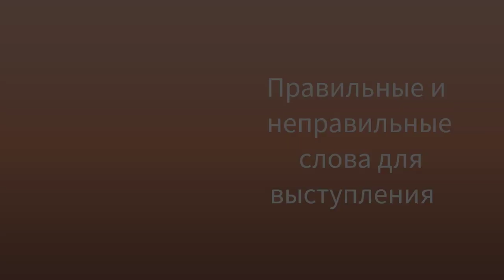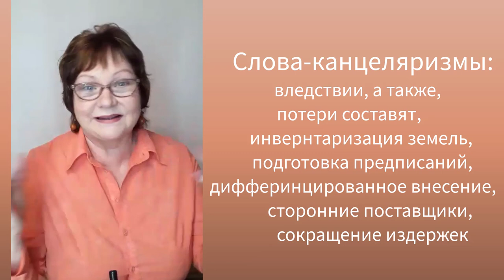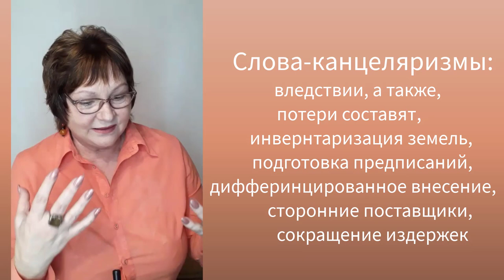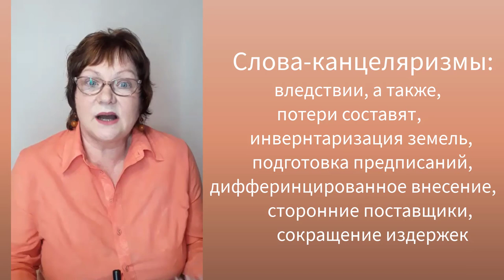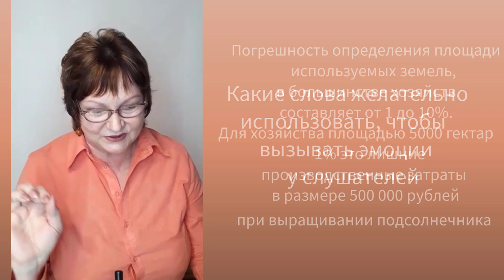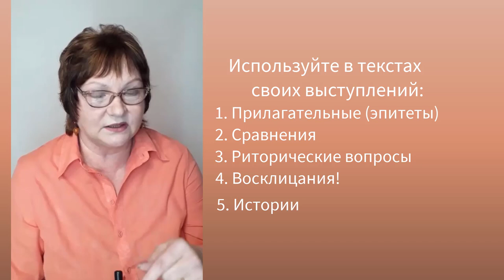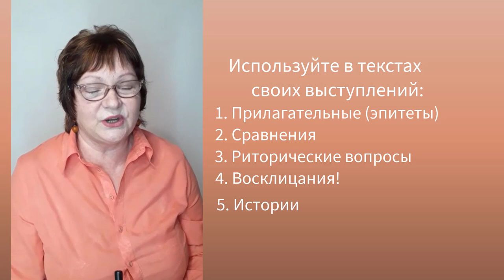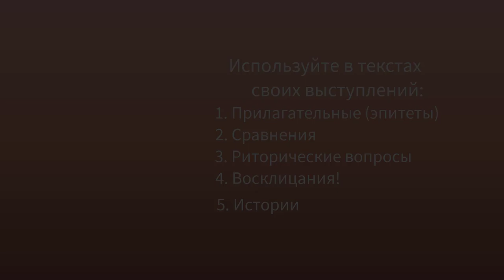Правильные и неправильные слова для выступления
ДО/ПОСЛЕ работы над текстом выступления. Для профессионалов не редкость "сухая", изобилующая терминами и канцеляризмами речь. Даже читать такую презентацию компании или специалиста скучно. А уж тем более, слушать!

Ко мне обратился молодой руководитель малого предприятия, оказывающего услуги в области с/х. Во время знакомства он признался, что чувствует себя во время нетворкинга, переговоров и выступлений скованно. Я посмотрела видеозапись с его выступлением - он не улыбнулся ни разу, эмоций ноль, с паузами - беда!

А слова: вследствие, потери составят, инвентаризация земель, подготовка предписаний, дифференцированное внесение, рентабельность, сторонние поставщики, сокращение издержек и другие подобные изобиловали в речи. Вроде и знакомые слова, но разве мы в разговоре их используем? Молодой, интересный парень, а разговаривает, как ходячая энциклопедия!

И это при том, что его слушатели кто? Агрономы и руководители сельских хозяйств…

Вот что мы сделали:
1. Подготовили текст презентации компании на понятном языке. О, богатый и могучий русский язык!
2. Включили в неё риторических элементы, чтобы она вызывала эмоции слушателей.
3. Перефразировали предложения с использованием цифр так, чтобы увеличить значимость пользы от услуги.

ДО:
Погрешность определения площади используемых земель в большинстве хозяйств составляет от 1 до 10%. Для хозяйства площадью 5000 гектар 1% это лишние производственные затраты в размере 500 000 рублей при выращивании подсолнечника.

ПОСЛЕ:
Ошибка при определении площади в большинстве хозяйств достигает 10%. Для хозяйства в 5000 гектар - это 500 гектар. Только представьте, что вы потеряли! Два или три поля из своего севооборота. В деньгах можете посчитать сами...

Но самый ценный итог наших занятий в том, что молодой руководитель тут же применил фрагмент этой презентации в ближайших переговорах! В результате переговоры прошли успешно, почти как неформальное общение с улыбками и без скованности.

Хотите так же?